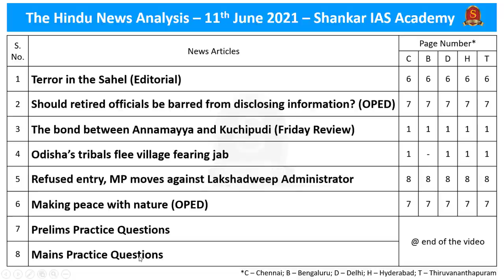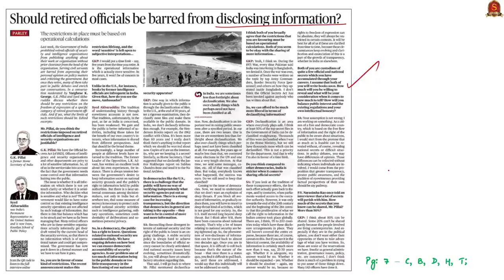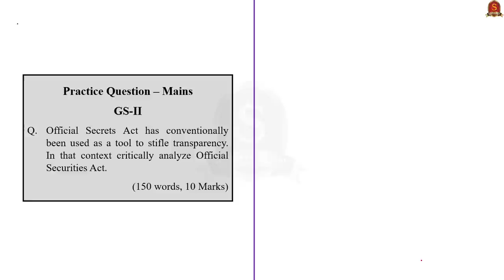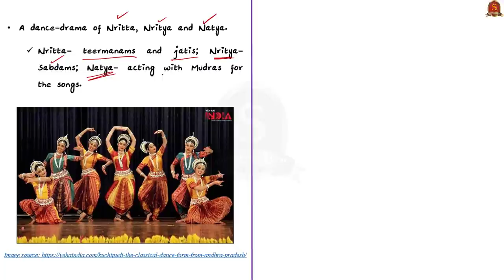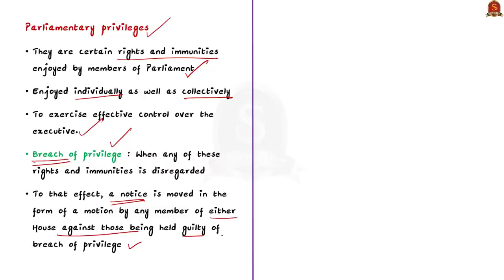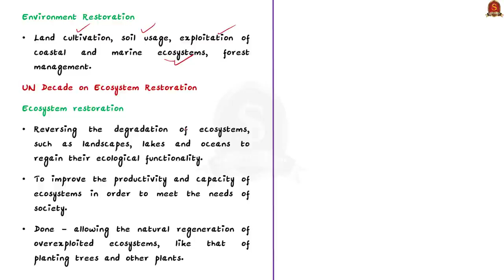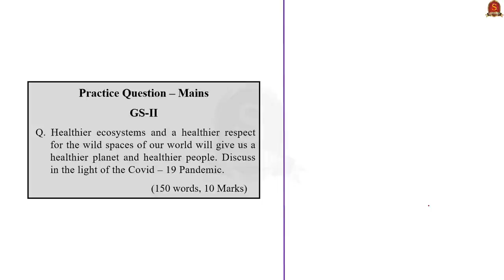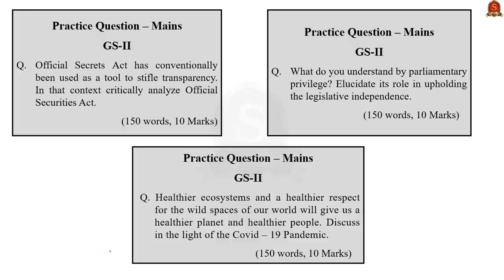The Hindu Daily News Analysis || 11th June 2021 || UPSC Current Affairs || Prelims 2021 & Mains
►►Introduction - 0:00
►►List of Topics - 00:06
►►Time-Stamping of news articles:
1. Terror in the Sahel – (About Sahel region of Africa, Islamic State in the Greater Sahara, Burkina Faso) - 0:34
2. Should retired officials be barred from disclosing information? (About Central Civil Services (Pension) Rules 1972, Schedule 2 of RTI act, Official Secrets Act 1923, Recommendations of ARC and Law Commision) - 5:26
3. The bond between Annamayya and Kuchipudi (about Tallapaka Annamacharya, Timmakka, Kuchipudi, Classical Dances of India) - 12:00
4. Odisha’s tribals flee village fearing jab  (About Particularly Vulnerable Tribal Group PVTG, Development of Particularly Vulnerable Tribal Groups Scheme) - 15:45
5. Refused entry, MP moves against Lakshadweep Administrator (About Parliamentary Privileges, Privilege Motion, Privilege Committee.) - 18:41
6. Making peace with nature (About UN Decade on Ecosystem Restoration, UN Environment Program and the UN Food and Agriculture Organization.) - 22:01
7. Prelims Practice Questions - 29:55
8. Mains Practice Question - 34:26